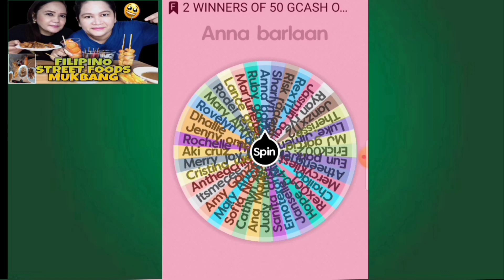QUESTION TRICKS GONE WRONG "NAUBOS ANG PERA KO"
Vlog Title:: QUESTION TRICKS GONE WRONG "NAUBOS ANG PERA KO"

So that you will be updated to our next video upload.

BLISS20 VLOG OFFICIAL